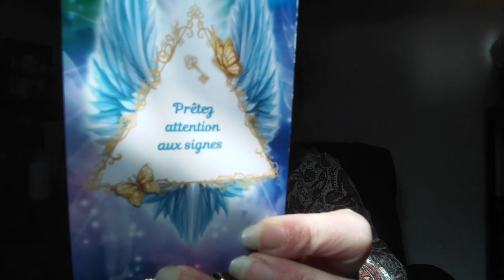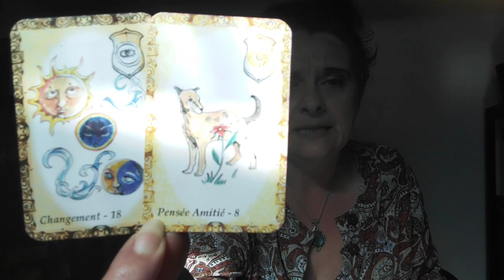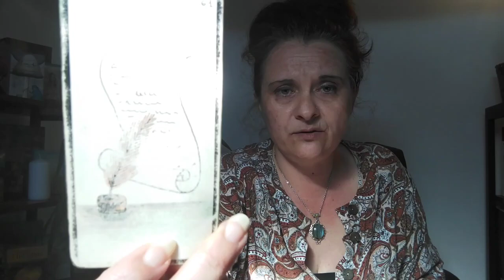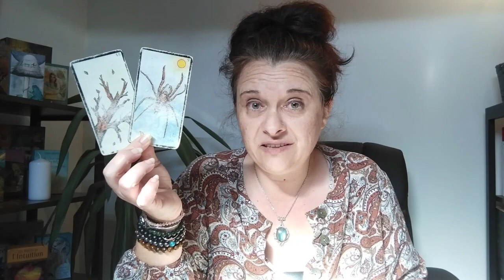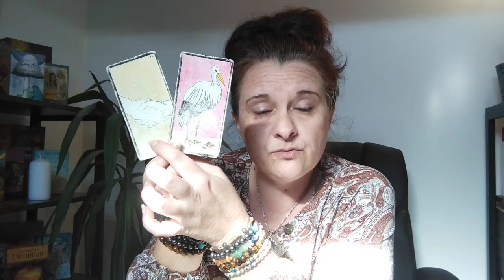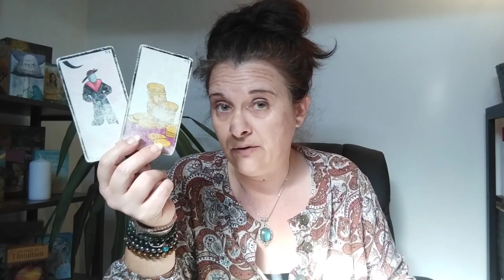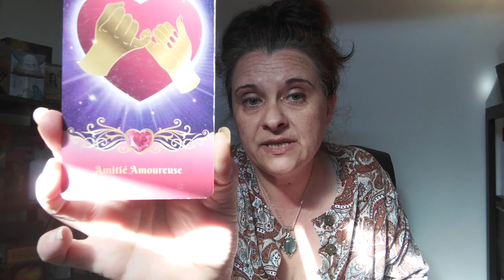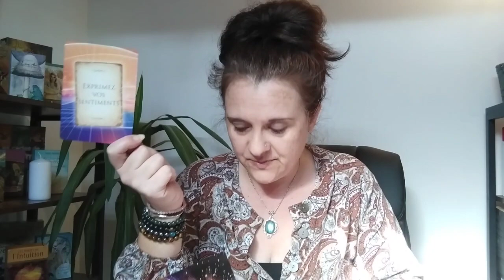Poissons juin 2022 - je reçois des signes 🕊️🙏🦋✨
Coucou les amis, voici le taroscope des poissons pour le mois de juin 2022.

La liste des oracles utilisés :
- l'oracle divin'ange,
- l'oracle de belline,
- l'oracle Gé,
- l'oracle sacré cœur,
- l'oracle messages de nos guides.

Céline